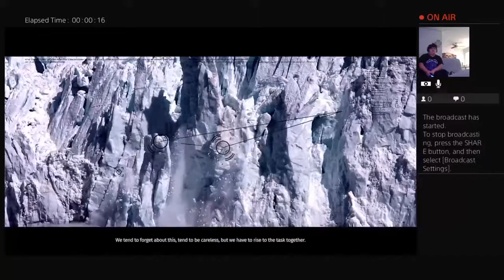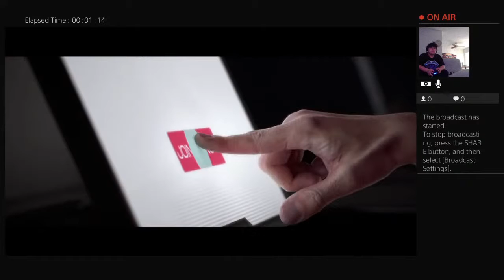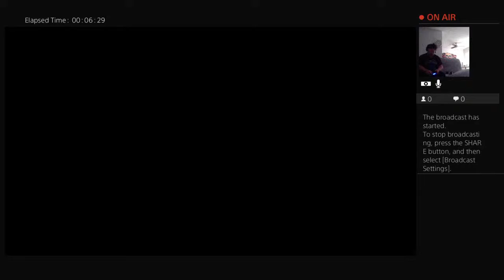The surge gameplay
This is a game called the surge